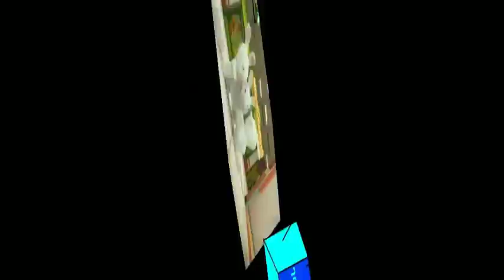Rayman shoots the Windows Whistler.avi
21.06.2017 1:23